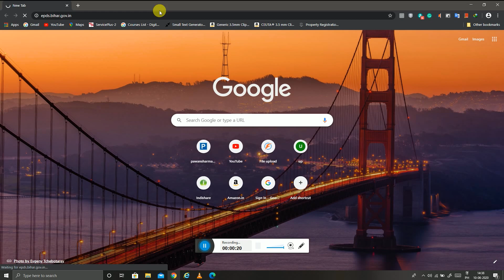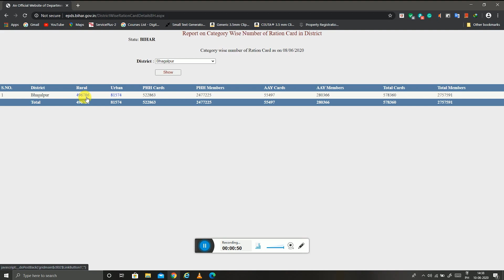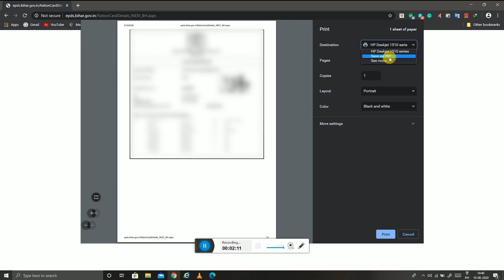बिहार राशन कार्ड की PDF कॉपी ऑनलाइन डाउनलोड करें। Download Ration Card in PDF File Online Of Bihar.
नमस्कार।

              📌 इस वीडियो में मैंने बताया है कि कैसे आप राशन कार्ड की ऑनलाइन कॉपी घर बैठे डाउनलोड कर सकते हैं। विडिओ को पूरा देखे , यह बहुत ही आसान स तरिका हैं। अगर आपको डाउनलोड करने मे कोई समस्या आ रही है तो मुझे कमेन्ट बॉक्स मे बताए।  धन्यवाद ।

              Or Contact through Social-Media.